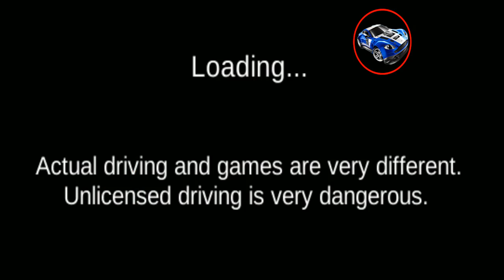Driving Class 3D#8-I drove my motorcycle to the gas station-gams -Android Gameplay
This is a simulation application that you can practice through games.

You can practice intestinal functional test and road test.

Changed contents of opponent points and opponent items are already applied to the game.

We will continue to update and make it a better app.

 Music from Arc North with Oceanside Track

Android- games#
Driving -simulator#
It is- driving#
Motorcycle -race#